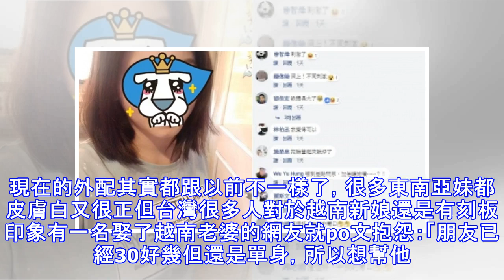越配有什麼不好？他po出自己越南老婆真相...網友暴動狂歪樓：老婆還有姊妹嗎？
現在的外配其實都跟以前不一樣了，很多東南亞妹都皮膚白又很正但台灣很多人對於越南新娘還是有刻板印象有一名娶了越南老婆的網友就po文抱怨：「朋友已經30好幾但還是單身，所以想幫他介紹一下，因為我太太是越南人是外配，所以自然也是介紹越南的女孩子，一開始也有先詢問他的意願，他也有同意，我老婆更是煞費苦心找了一位條件跟個性都很不錯的女孩子準備介紹給他。就在大家時間地點都喬好吃飯的當天，他老兄居然一通電話打來說，他家裡長輩說越南人都不好，禁止他跟越南人來往，就不來了…起碼你也有看過我老婆，有像你家長輩形容的那樣差嗎？…你要我這下怎麼跟我老婆交代？」 po文要附真相，他也出賣自己老婆的照片，結果引起網友暴動(圖/爆怨公社)「太美的老婆了吧！」「你老婆還有妹妹或是姊姊嗎？媽媽也可以⋯」「老婆有點神似吳珊儒」「自己喜歡就好，跟國籍沒關係的」「好美，氣質好好喔，已羨慕原po」且原po跟越南老婆有兩女，兩個都是大眼睛美人胚子呢越南真的很多正妹阿參考來源